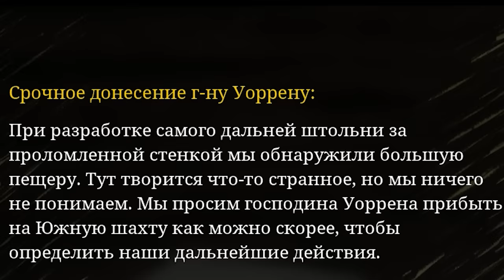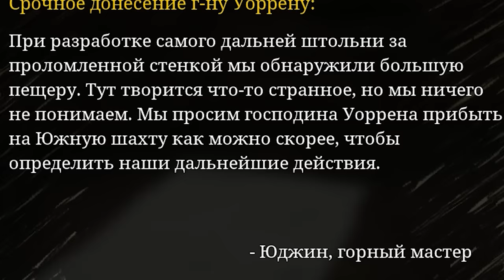ЧАРЛЬЗ - ЭТО САМКА?? - Choo-Choo Charles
Хоррор игра где страшный Поезд-Паук охотится на меня в Choo-Choo Charles Полное прохождение